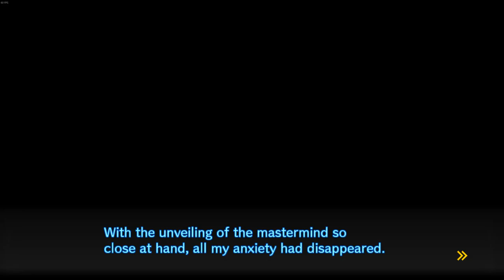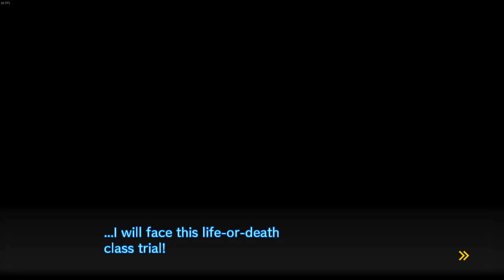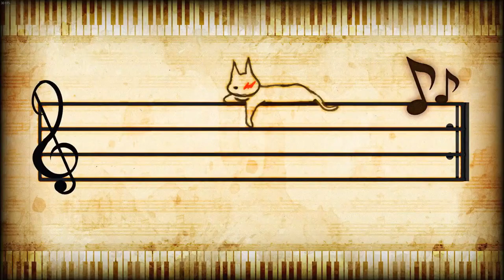Highlights / Cirno Plays Danganronpa V3 - Chapter 1